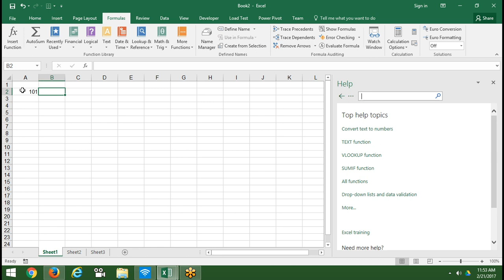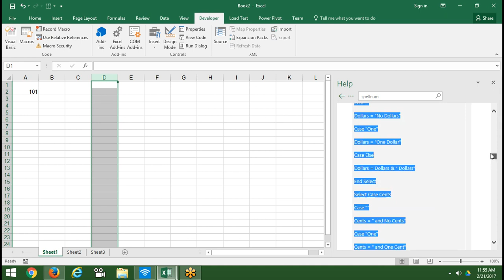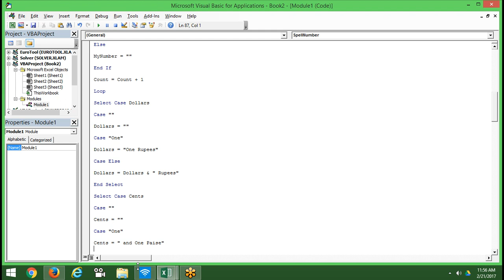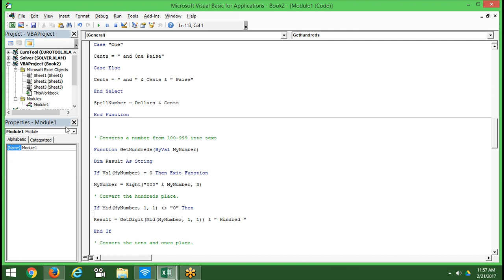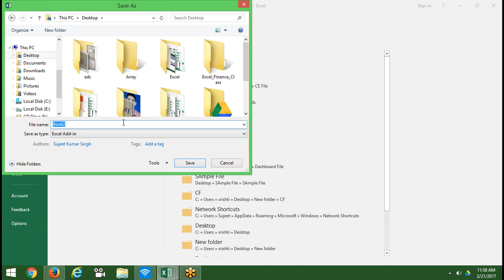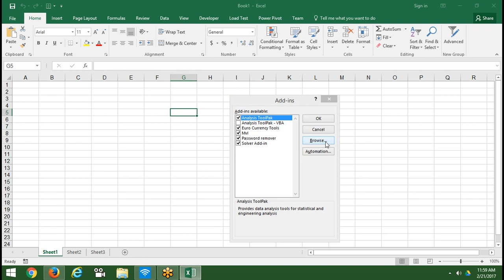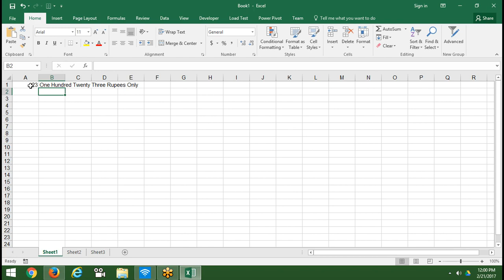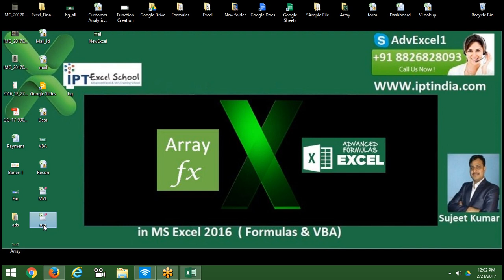Convert numbers into words in MS Excel 2016 - Excel VBA Macros Training with Sujeet Kumar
Excel 2013 and Excel 2016don’t have a default function that displays numbers as English words in a spreadsheet cell, but you can add this capability by pasting the SpellNumber function code into a module sheet. This function lets you convert dollar and cent amounts to words.

If you want to convert numeric values to text format without displaying them as words, use the TEXT function instead.

## Create the SpellNumber function to convert numbers to words